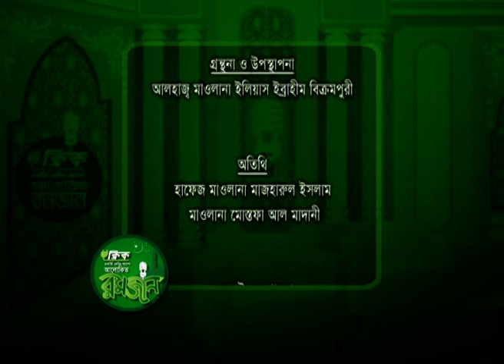সৎ চরিত্র গঠনে মাহে রমজান। । Epi-16। মাহে রমজান ২০২৩। ইসলামিক আলোচনা বিষয়ক অনুষ্ঠান মাহে রমজান